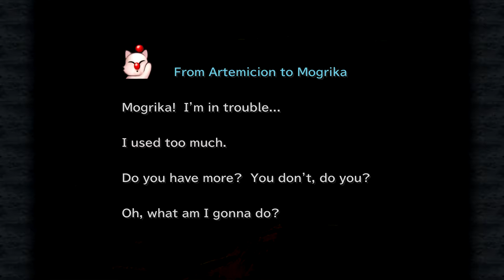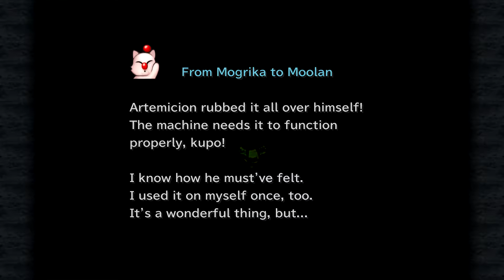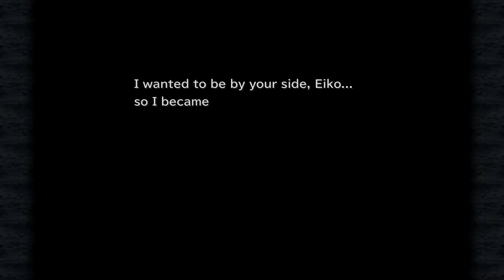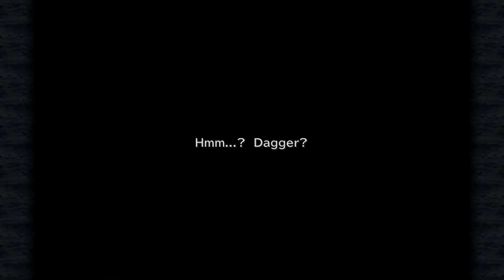Vexed Plays Final Fantasy IX Part 70 - Send in the Clowns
Welcome to a brand-new episode of Vexed Plays Final Fantasy IX. In this video the gang descends Mount Gulug.